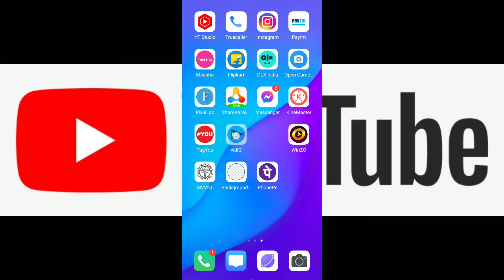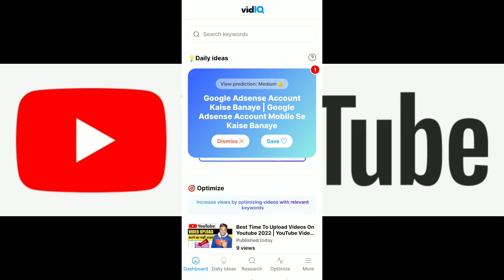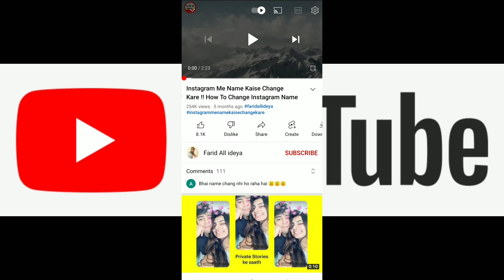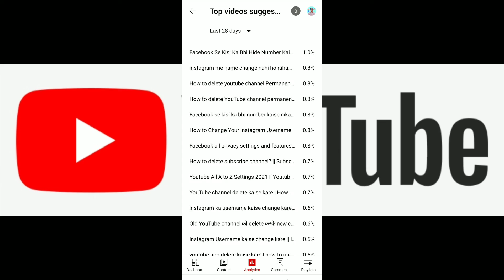Youtube video ke liye topic kaha se laye | how to find trending topics on youtube 2022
youtube video banane ke liye topic kaha se laye
how to find trending topics for blog
how to find trending topics on youtube for gaming
how to find trending topics on instagram
how to find trending topics for youtube shorts
how to find trending topics in your niche
how to find trending topics for free fire
how to find trending topics on google
youtube growth/viral video kaise kare
how to find trending topics on twitter
how to find trending topics for youtube videos
how to find trending topics for roasting
how to find trending topics for free fire video
how to find trending topics for youtube videos in telugu
how to find trending topics on youtube tamil
how to find trending topics on youtube telugu
how to find trending topics on youtube for education
how to find trending topics on youtube 2022
how to find trending topics on youtube malayalam
how to find trending topics on youtube for tech
how to find trending topics for youtube videosyoutube setting kaise kare

  Pradeep Sharma
From _ Pilibhit Up _ ( India )